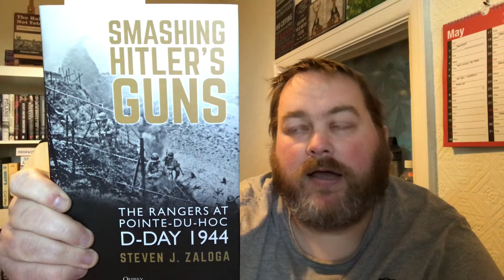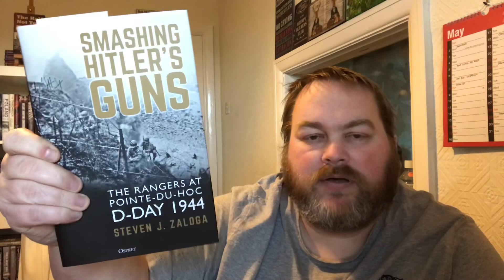Book Review - Smashing Hitler’s Guns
😎Thank You to my BuyMeACoffee.com members for your generosity!! 😎

Amazon Wishlist